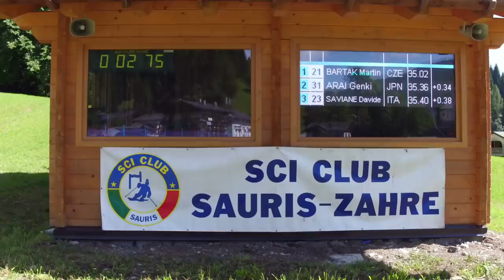Grasski Intro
intro to grasski